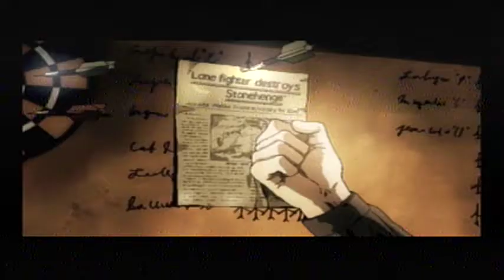Ace Combat 4 Shattered Skies - Stonehenge Offensive (Expert)